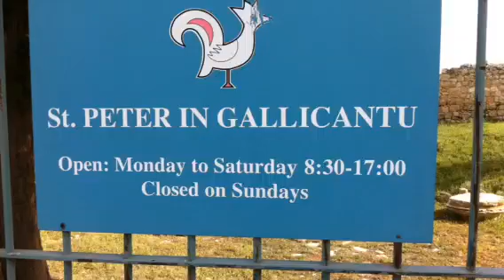Intrepid Pilgrim Runners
Around Walls of Jerusalem